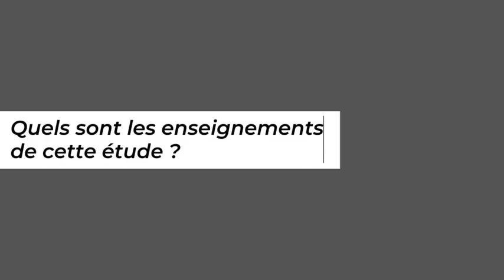Journée Internationale des Droits de l'Enfant 2020 - Etude sur les violences faites aux enfants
Dans cette vidéo Marie-Pierre Colombel, Présidente d'Enfance & Partage et Bernard Sananès, Président d'Elabe, présentent les enseignements de notre étude sur les violences faites aux enfants, réalisée en partenariat avec le Cabinet Elabe.

Depuis plus de 40 ans, Enfance et Partage se bat pour la reconnaissance, la promotion et la défense des droits de l’enfant, en France et dans le monde. L’association, reconnue d'utilité publique, lutte pour protéger et défendre les enfants contre toutes les formes de violences, qu’elles soient physiques, psychologiques ou sexuelles.  Numéro vert pour signaler les cas de violences faites aux enfants :
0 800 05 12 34 ( numéro vert gratuit et anonyme)